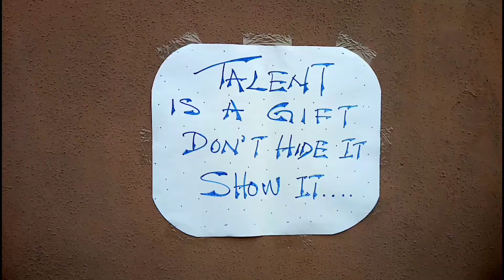AUDITIONS IN BARIGA ... WAHALA DE O!!!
RITTY BLUE AND DOUBLE D IN TROUBLE.. this is a unik funny video.